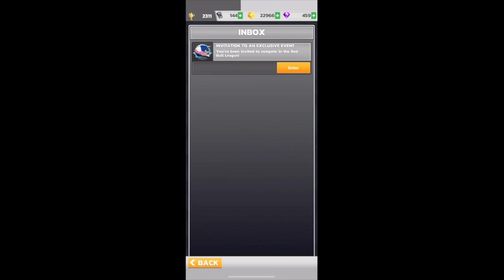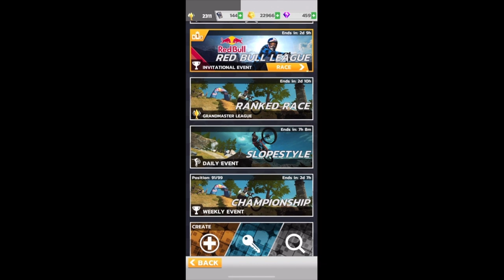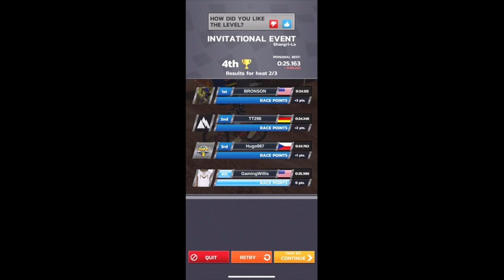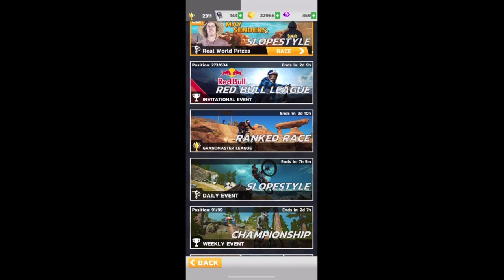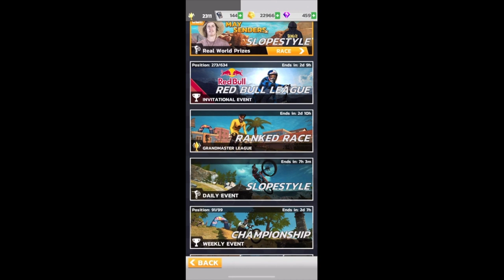RED BULL INVITATIONAL LEAGUE | Bike Unchained 2 | Winner gets the bucket!!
Sign up for Privacy..com for $5 FREE to spend on whatever you choose.